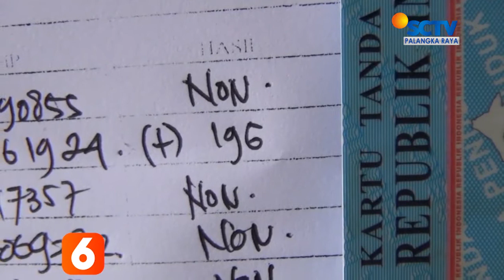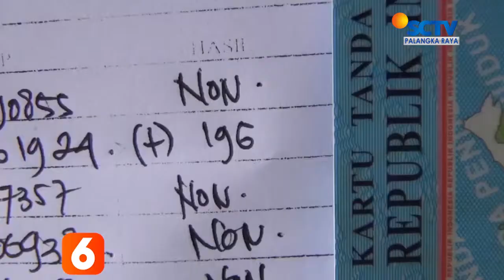PALANGKARAYA - SEBAGIAN PEDAGANG MENOLAK MENGIKUTI TES CEPAT COVID-19